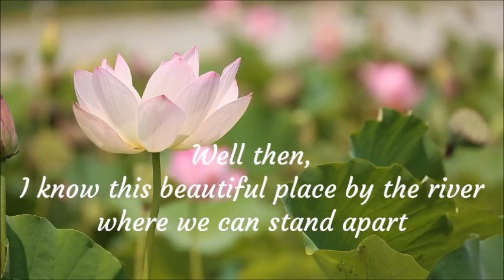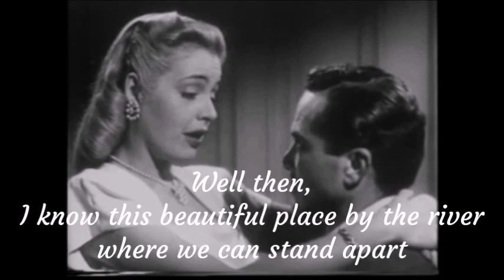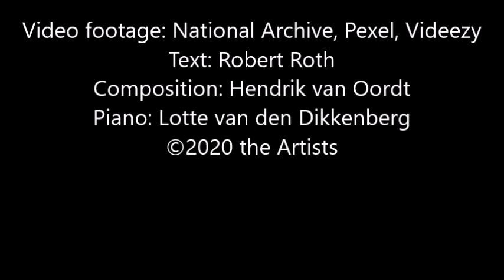Goodbye, or flirting in times of war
A mix of new music with poetry and creative visuals.
The text is by Robert Roth, the author of Book of Pieces and Health Proxy. He is also co-creator of And Then magazine. He is based in New York.
The music for “Goodye, or Flirting in times of war” was written by Hendrik van Oordt. He lives in Amsterdam. The video footage was obtained from the Internet Archive, Pexels and Videezy and edited by Hendrik van Oordt.
Lotte van den Dikkenberg-Methorst is a recital pianist and accompanist based in Zeist. When not playing the piano she runs her own Scandinavian clothing store